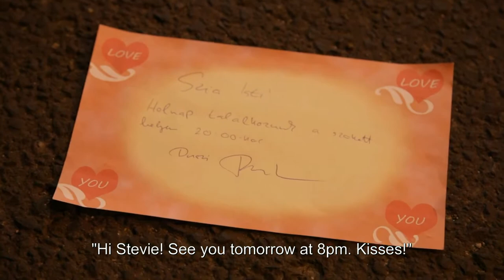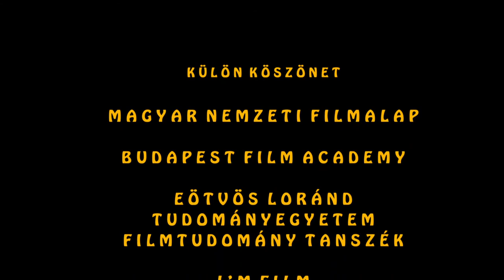Budapest Film Academy THE MESSAGE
Cast:

Elek Ferenc
Kamarás Iván
Mendler András

Crew:
Director – Pavel Lozin
Executive Producer – Hódi Jenő
Producers – Nagy Walter, Dömötör Gábor, Víz András
Production Supervisors– Szohár Ferenc, Osváth Gábor
Co-producers– Romwalter Richy, Romwalter Judit
Director of Photography – Laoura Papathanasiou
Screenplay – Hermán Árpád
Editor – Pavel Lozin, Laoura Papathanasiou, Morovitz Viktória
Music Composer – Nagysolymosi Gábor
Assistant Director – Komlósi S. Szilárd
Colorist and Visual Effects – Deák Péter
Sound Designer – Lukács Ferenc
Make-up Artist – Magyar Eszter
Production assistant – Porkoláb Máté, Majzik Andrea
First Assistant Camera – Lippich Tamás
Second Assistant Camera – Tóbik Bence
Gaffer – Fodor Tamás
Production Sound Mixer – Perger István
Trailer – Gulyás-Kis Zoltán
Bestboy – Tolnai Zsolt
Werk - Grőger Nándor
Motorcycle Cop – Szabó Richárd

Special Thanks:

Magyar Nemzeti Filmalap
Budapest Film Academy
Eötvös Loránd Tudományegyetem Filmtudomány Tanszék
I’m Film
SYSPLEX Film
Korda Filmstúdió
SPARKS
Reno Udvar
Dobozy Zsolt